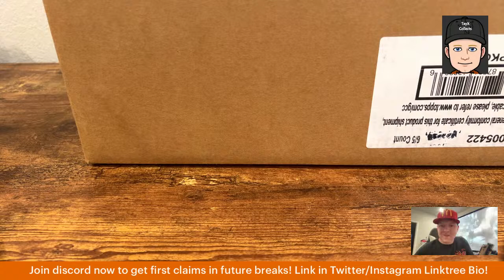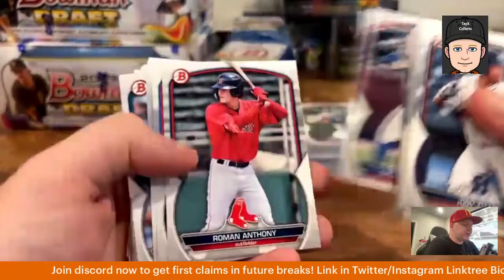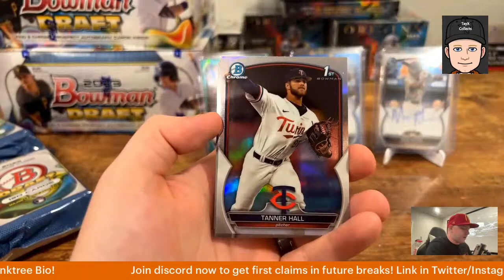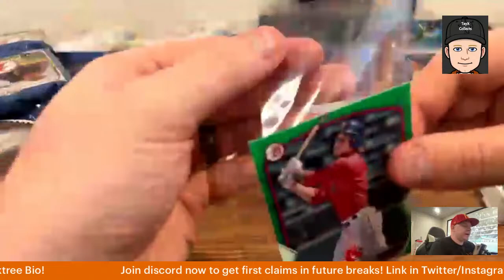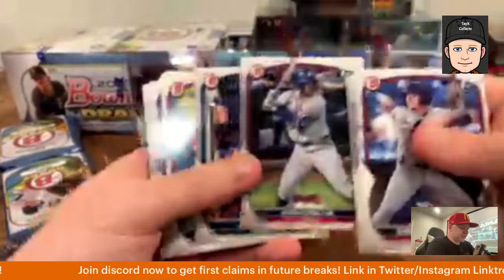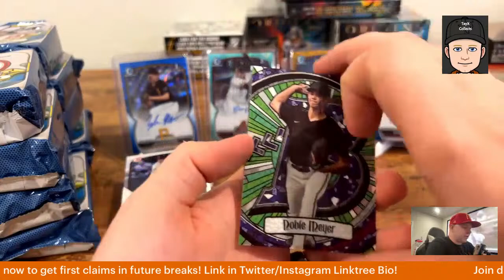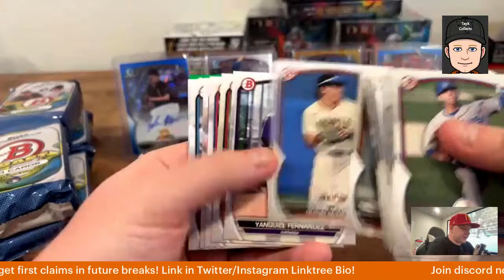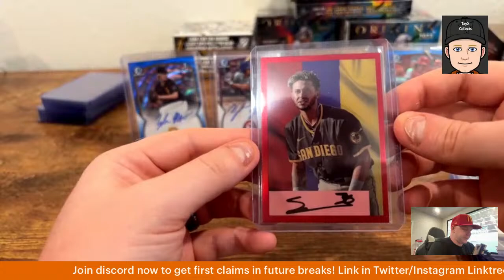#92 Bowman Draft Half Case